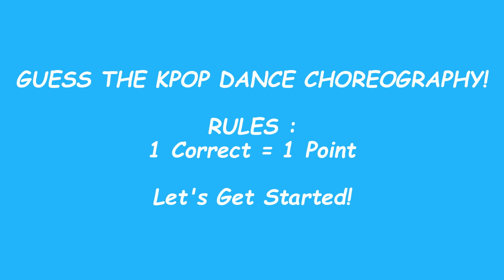GUESS THE CHOREPGRAPHY DANCE KPOP || GAMES KPOP